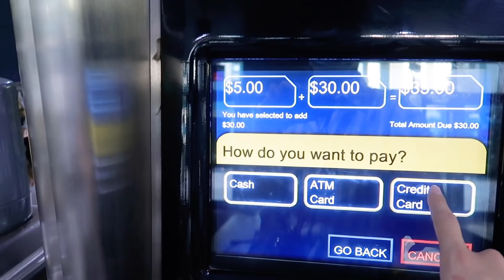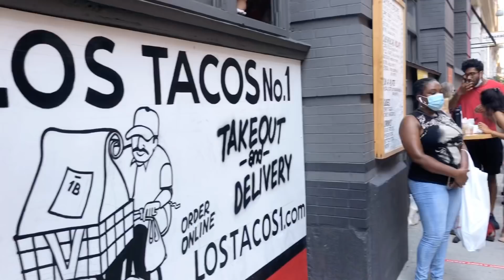紐約生存日記 朝九晚五上班族 一週花多少錢 ？金額大公開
ㄇㄨㄇㄨ